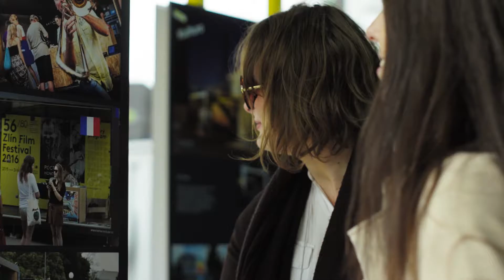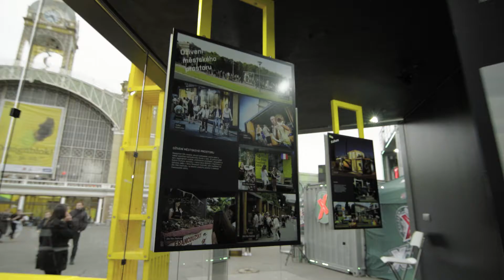KOMA & Designblok 2016